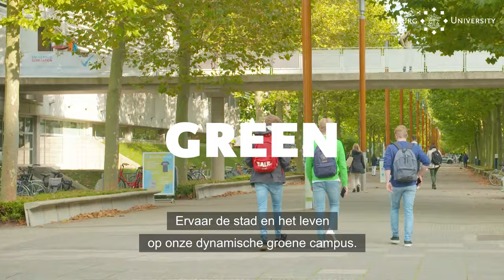Kom ook studeren aan Tilburg University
Maak kennis met Tilburg University, onze groene campus en ontdek hoe het is om in Tilburg te studeren. Kom jij ook studeren aan Tilburg University? 🎓